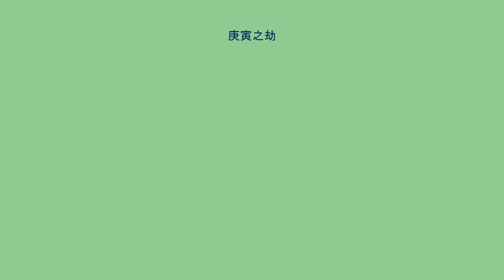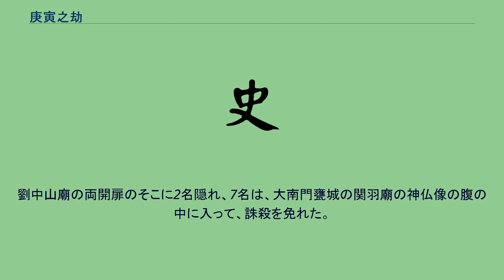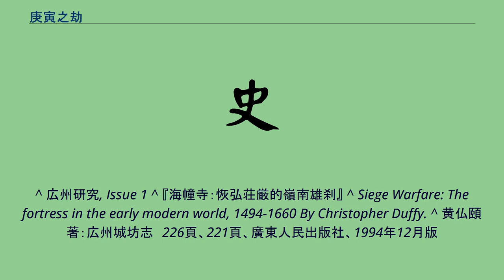庚寅之劫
庚寅之劫（こういんのごう）は、1650年（清順治7年、南明永暦4年、庚寅の年）11月24日-12月5日広州城で発生した皆殺しの惨劇。
11月24日、平南王尚可喜は、靖南王耿継茂が指揮する清軍（漢軍鑲藍旗）に与し11カ月城を包囲した後、砦を築くなどお互い譲らなかったが、惨烈を極めた戦闘ののち、オランダの大砲を使い城を攻め落とした。
城を死守した広州の住民までも12日続く大虐殺を行って、老若男女問わず惨殺して、死亡者数は10への70人万を上回まった。
（広東通史、広東市史）広州市における社会科学研究は、言った： "700 000"は明らかに信用できない。
- にのみ40万明末広州府13郡の人口の合計（『広州研究』）。
別のビューには、約8万の犠牲者に対し、その広州の人口（約40万）の約5分の1だった。
（『海幢寺：恢弘荘厳的嶺南雄刹』）： "清順治六年十月、清軍は10カ月限り、広州城の包囲に到着し、最終的に城を陥落し、平南王尚可喜が指揮する清軍は広州に10カ日の大虐殺。そのとき広州城の人口は約40万、犠牲者は約5分の1（約8万）。" 死体は東門外で長い間に渡り焚焼された。
城から40里四方、殺戮のかぎりを尽くし、死者は60数万人。
劉中山廟の両開扉のそこに2名隠れ、7名は、大南門甕城の関羽廟の神仏像の腹の中に入って、誅殺を免れた。
^ 広州研究, Issue 1 ^ 『海幢寺：恢弘荘厳的嶺南雄刹』 ^ Siege Warfare: The fortress in the early modern world, 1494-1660 By Christopher Duffy. ^ 黄仏頤著：広州城坊志　226頁、221頁、廣東人民出版社、1994年12月版